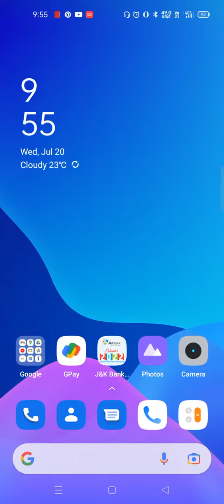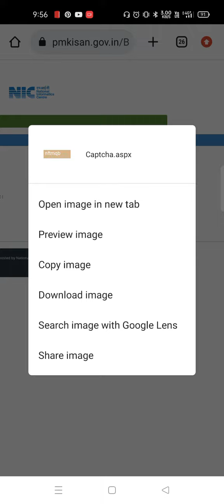Not able to GET DETAILS in pm kisan | can't check beneficiary status | beneficiary status issue.